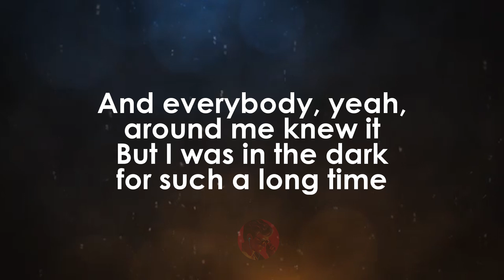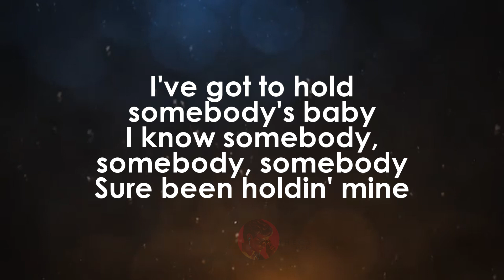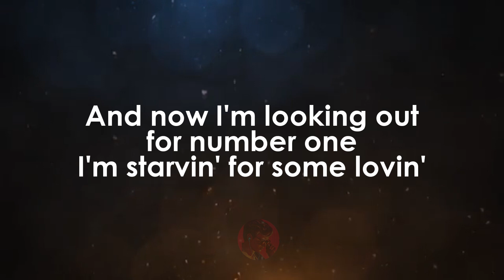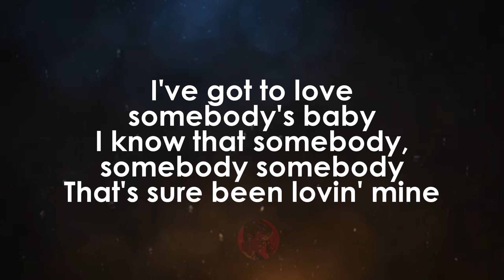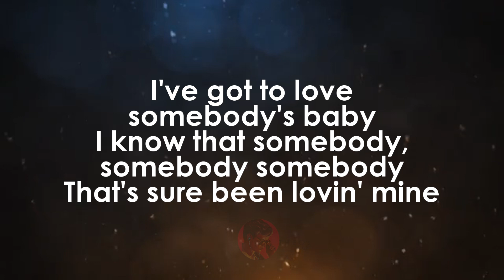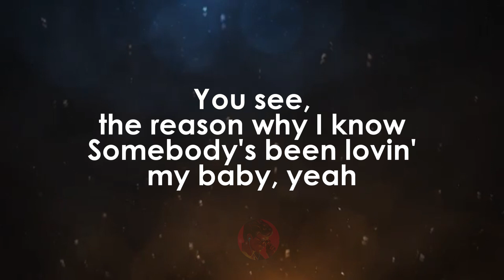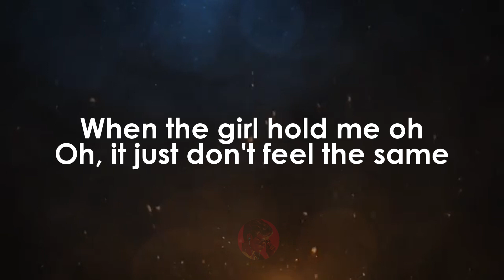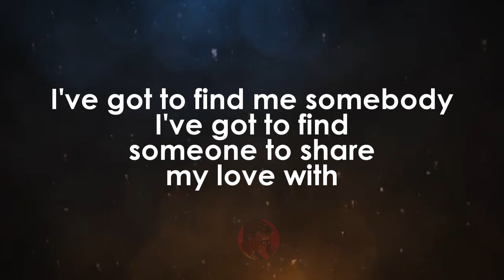I Got to Love Somebody's Baby | Johnnie Taylor